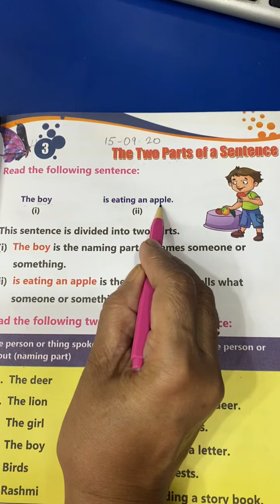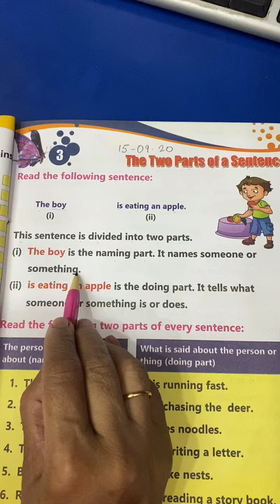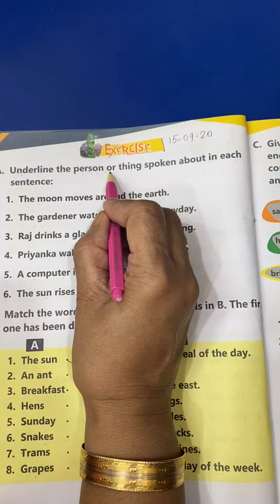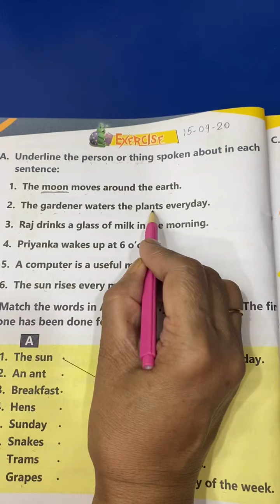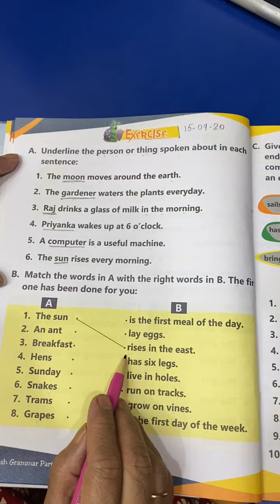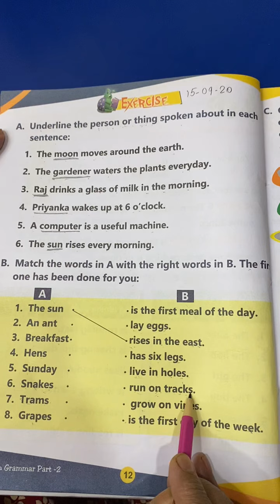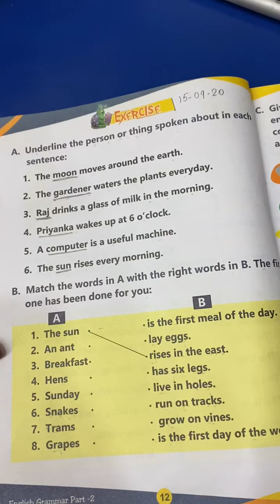2nd Class | English Grammar | L-3 The two Parts of a sentence | 15th September 2020